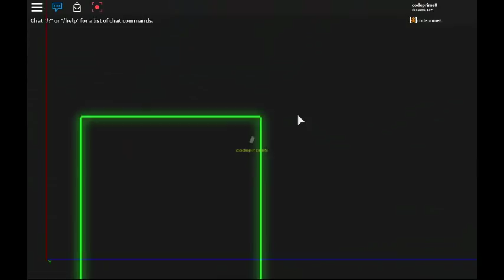STUDIO TEST: Theus-Space Battle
short test of controls. thanks defaultio for help with the bodymovers